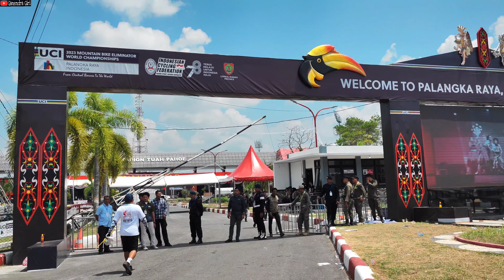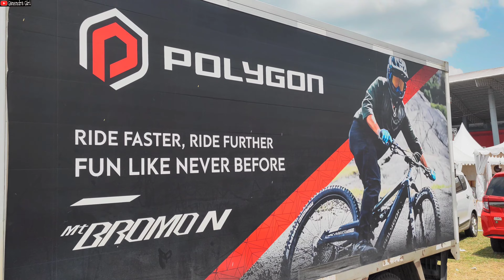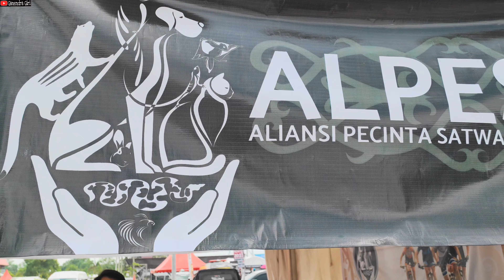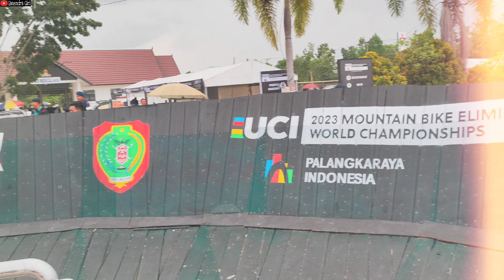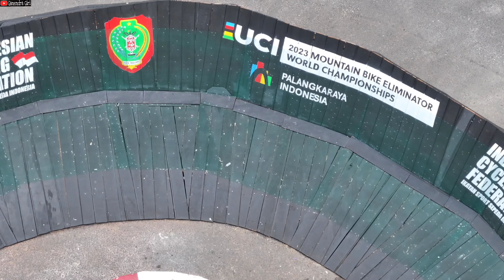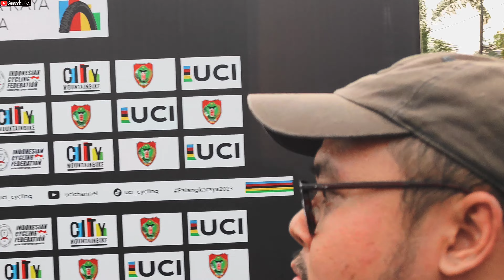2023 UCI Mountain Bike Eliminator World Championships Palangkaraya INDONESIA ~ Silver Medal XCE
In this video I will take you to Palangkaraya For 2023 UCI Mountain Bike Eliminator World Championships.

 If you are new to my channel please don't forget to Subscribed and click the Bell icon to get notifications for new video uploads !.and if you enjoyed this video, leave an appropriate comment below..Please do like and share..THANKS FOR WATCHING GUYS.. 🤗

Youtuber Sepeda Indonesia